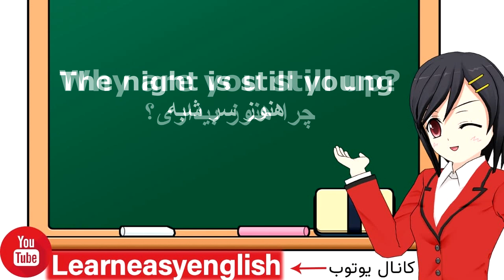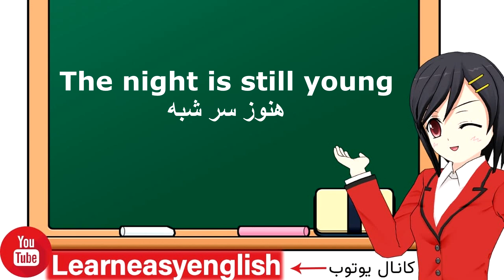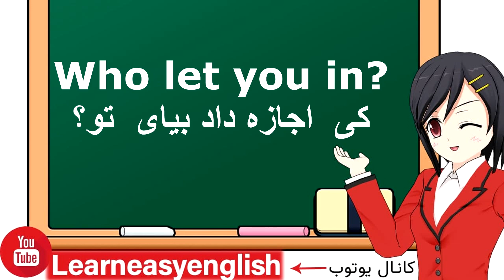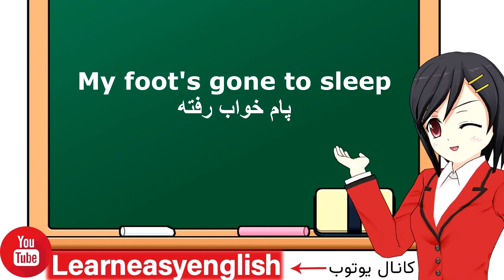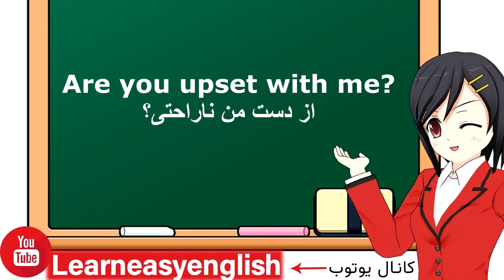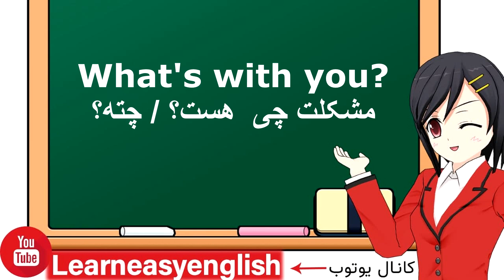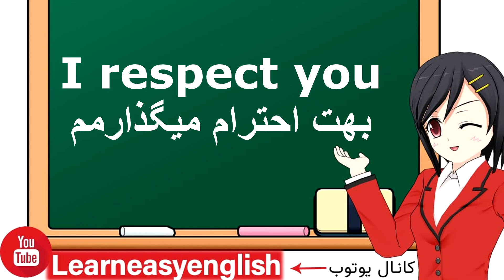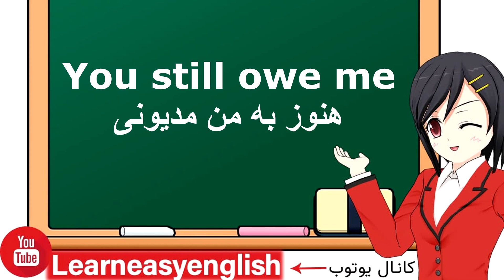انگلیسی را با گوش دادن قورت بده - مبتدی و متوسطه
آموزش زبان انگلیسی برای مبتدیان و متوسطه
نظرهای زیبای خودتون را برای ما حتما بنویسید
موفق و پیروز باشید